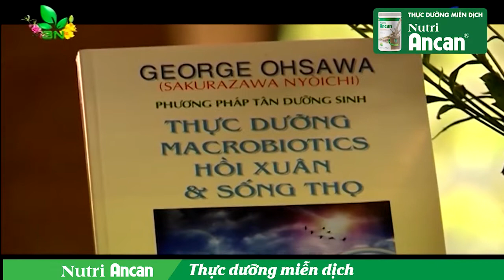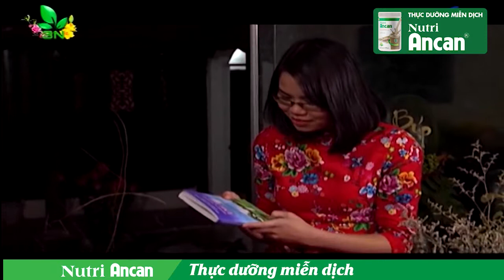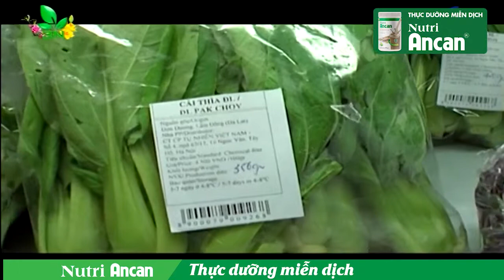Những nguyên tắc cơ bản của thực dưỡng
Không sử dụng bất kỳ loại thuốc nào, người bệnh ăn theo phương pháp thực dưỡng có thể sử dụng thực phẩm để chữa một số loại bệnh. Vậy ăn thực dưỡng như thế nào thì đúng cách? và các nguyên tắc cơ bản của thực dưỡng là gì?
HÃY THEO DÕI VIDEO DƯỚI ĐÂY ĐỂ HIỂU HƠN VỀ THỰC DƯỠNG CÁC BẠN NHÉ!
Nguồn: VTC
Bởi chuyên gia NUTRI ANCAN